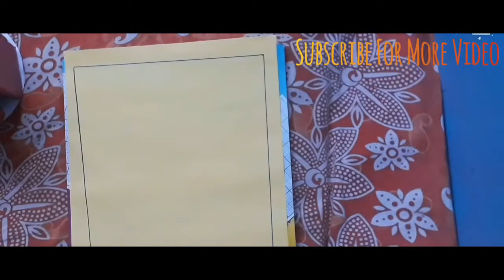Easy||Simple||Beautiful Borders Design Ideas😍😊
Hello Everyone!!
Today's I'm Gonna share My Beautiful Borders Design ideas With You All💟.Hope You All Like It,